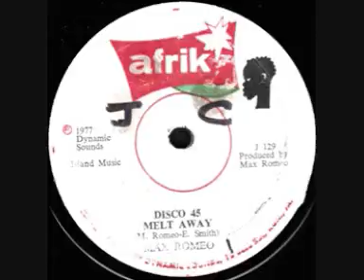Afrik Maxi Max Romeo Melt Away Side A